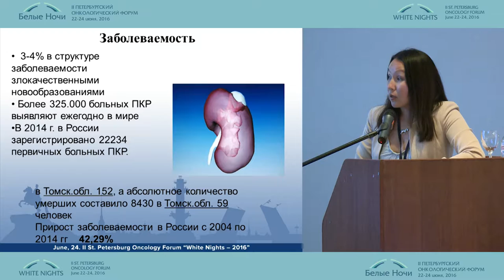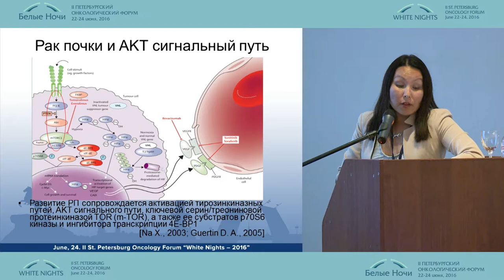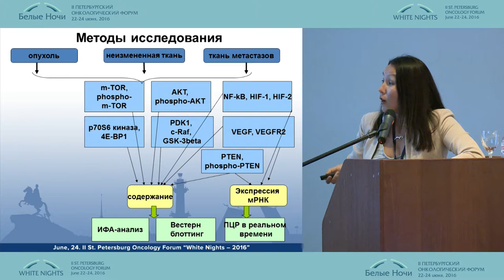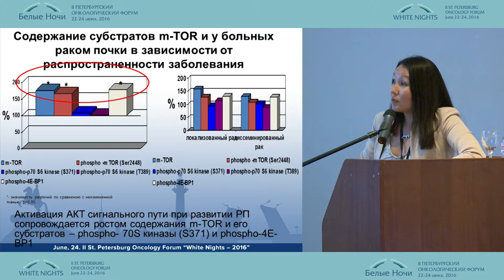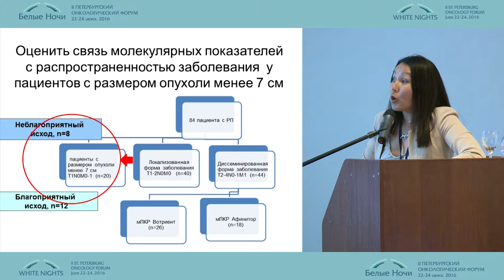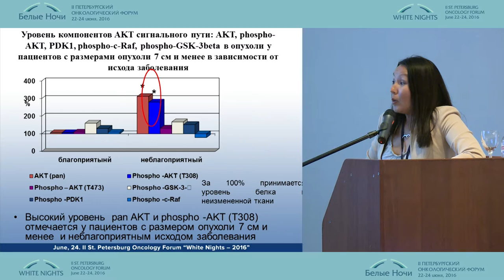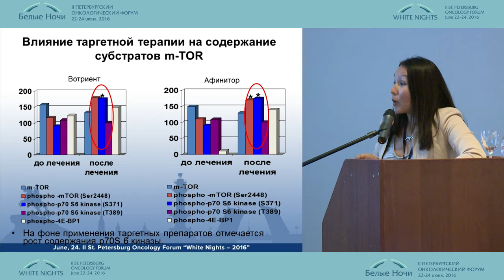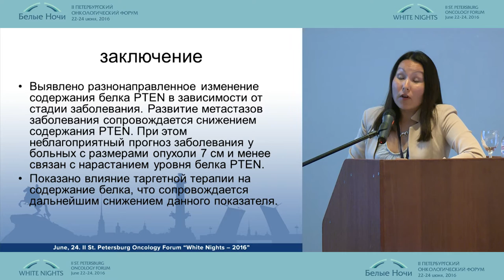Роль PTEN в молекулярных механизмах прогрессии рака почки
Людмила Викторовна Спирина/Томск